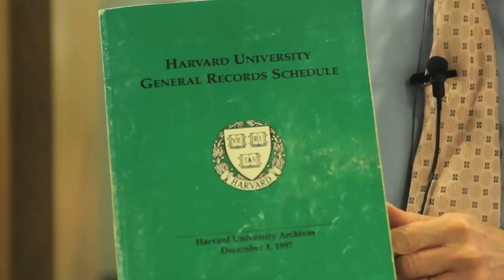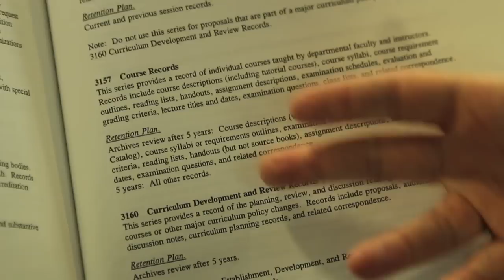IRMA: Improved Records Management Administration | Library Lab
An open source records management tool to enhance user and system access to records retention schedules and assist in the management of University records in all formats.